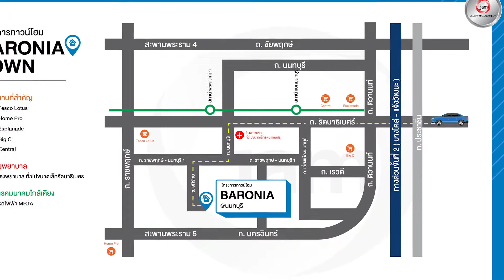EP49 - Navigator - บารอนเนีย ทาวน์ | ย่านนนทบุรีห้ามพลาด!!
🚘Navigator ไปกับ JAM วันนี้เราจะพาท่านผู้ชมมารู้จักเส้นทางการเดินทางไปยังโครงการ "บารอนเนีย ทาวน์  (Baronia Town ) AJ 0496 🏡"

▶️เนื้อที่: 58 ตร.ว. / พื้นที่ใช้สอย :  194 ตร.ม.
▶️ ที่อยู่ : 97/24 ตำบลบางศรีเมือง อำเภอเมือง จังหวัดนนทบุรี
▶️ รายละเอียด: 3 ห้องนอน 3 ห้องน้ำ 2 ที่จอดรถ
▶️ สิ่งอำนวยความสะดวก: สวนหย่อม , รปภ.
▶️สถานที่สำคัญใกล้เคียง:   ท่าน้ำนนท์, เทสโก้ โลตัส ,บิ๊กซี, กฟน.บางใหญ่, กฟผ., ม.ราชพฤกษ์, รพ.พระนั่งเกล้า
▶️ พิกัด Google Map : 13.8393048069, 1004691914

ดูทรัพย์ทั้งหมดของเราได้ที่